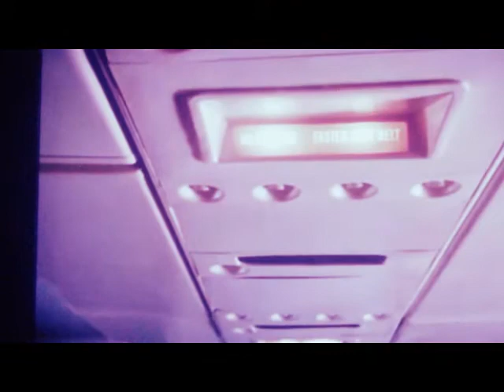Hasley ft Jaden Smith - Slow REMIX (Chopped and Screwed)